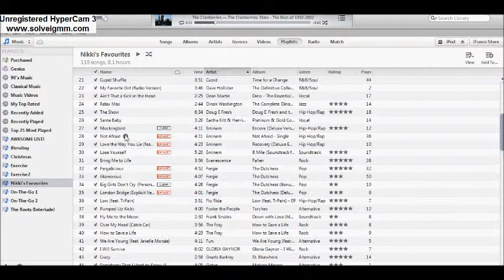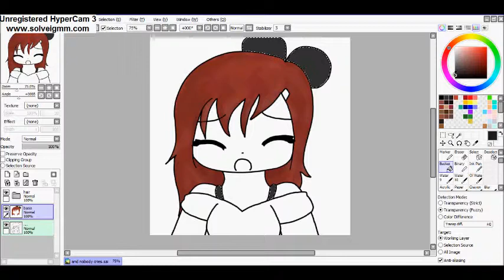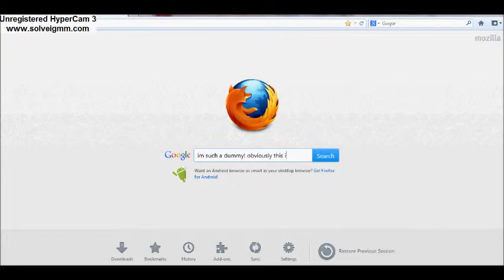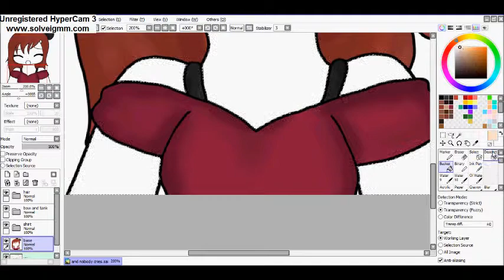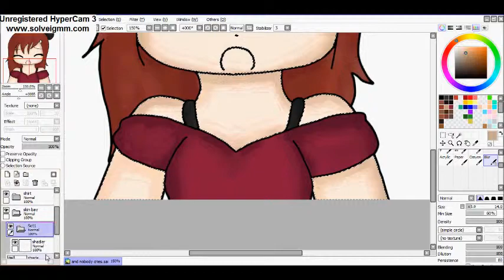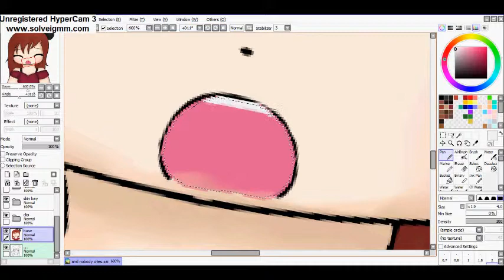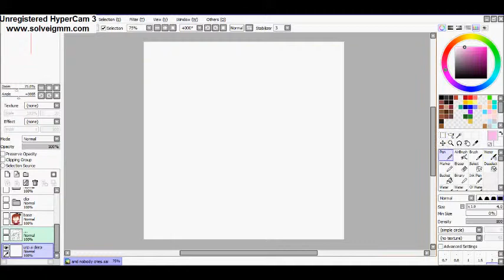Speed Paint Butterflies...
I think it took around on hour to make, and I think it looks nice! Be sure to comment if you like or something. maybe give it a thumbs up? Ya know... It's nice to be nice. Songs are Boulevard of Broken Dreams by Green Day and Bring Me to Life by Evanescence.